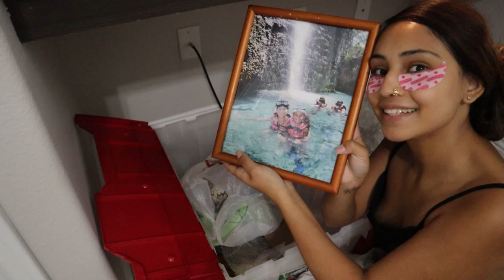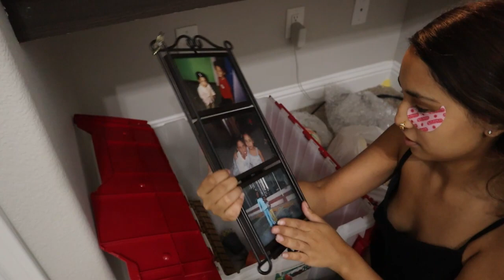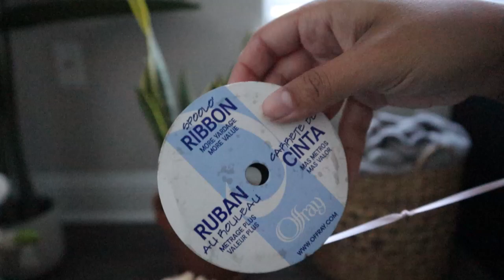GETTING THINGS DONE: Kitchen tidy up, decluttering, steaming curtains & repotting snake plant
Let’s be friends!

🦋 FAQ’S
Cameras: Canon EOS M50 & Canon G7 Mark II
iPhone: 14 Pro
Editing Programs I use: Filmora, Imovie
Microphone: Blue Yeti
Age: 23

With Luv,

Spicy Sof